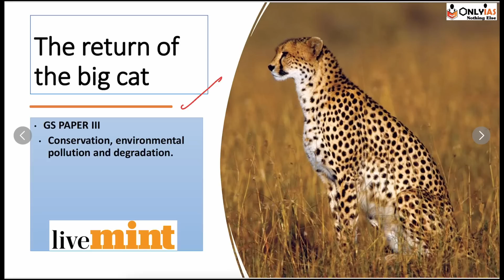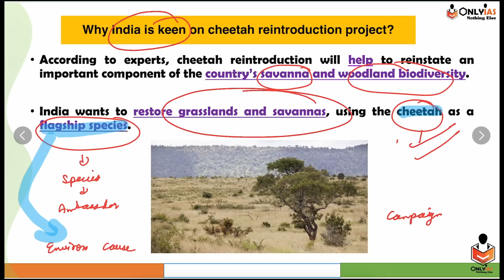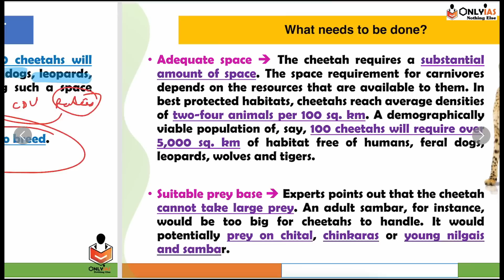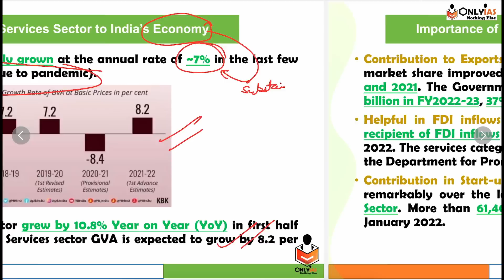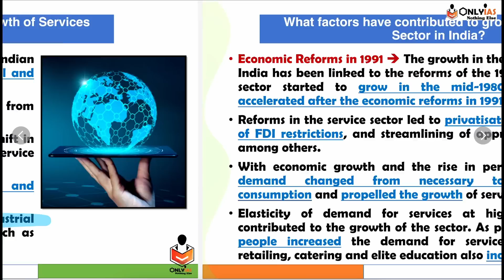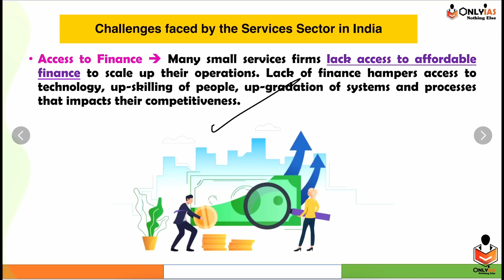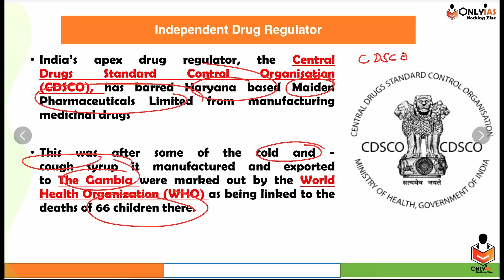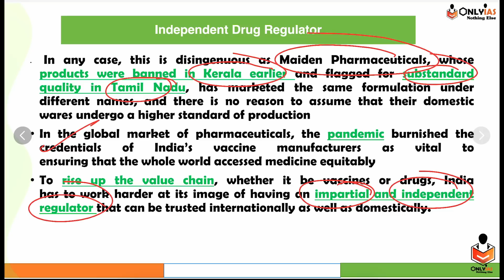15 October 2022, Editorial And Newspaper Analysis, Cheetas Return to India, Service Sector, Placebo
The Hindu Newspaper Editorial Discussion Analysis:
Date: 15 October 2022
Important Topic:
00:00 - Introduction
00:37 - Re-Introduction of Cheetahs (GS Paper 3)
12:02 - Indian Service Sector (GS Paper 3)
29:37 - Drug Regulations (GS Paper 2)